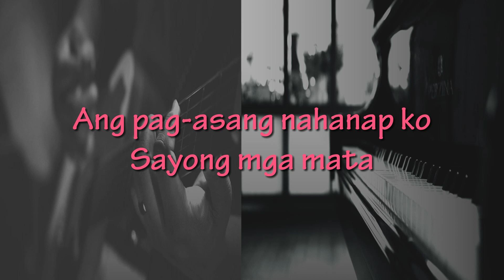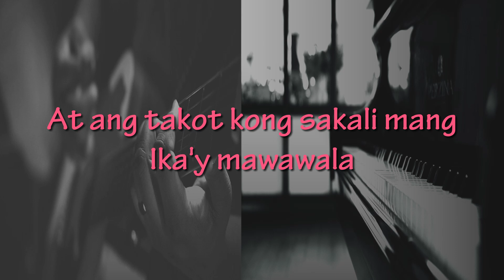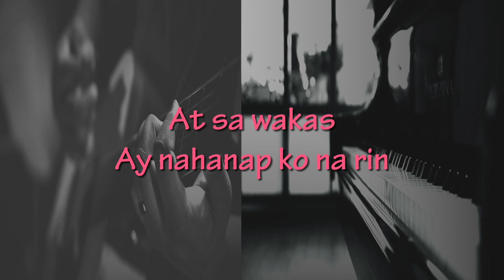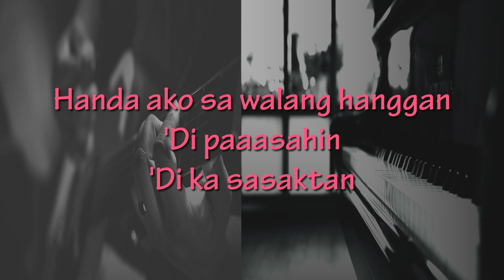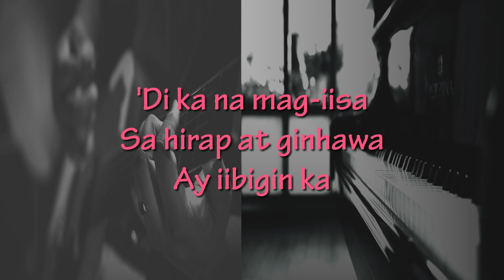Ikaw at Ako - Moira & Jason (karaoke)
This content has high quality audio for your karaoke style entertainment. You can sing along with this video. This is a cover of OPM (Original Pilipino Music) Moira and Jason - Ikaw at Ako

We created the audio and performed all instruments in this video including the recording, mixing, and mastering process.

This is the production studio who helped create the sound of Drone Project.

Thanks